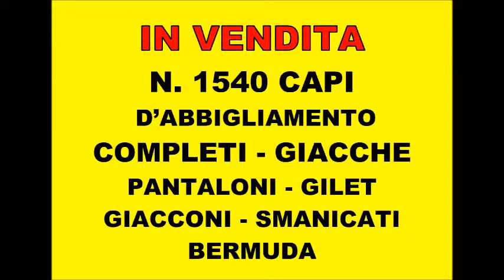ASTA N 1540 CAPI D'ABBIGLIAMENTO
N. 1540 capi d’abbigliamento, Prezzo base d'asta € 9.900.

Per la distinta dettagliata dei beni vai su GIUSTIZIAIVG.IT, cerca la scheda 48/2014 e clicca su “PERIZIA”.

GIUSTIZIAIVG.IT